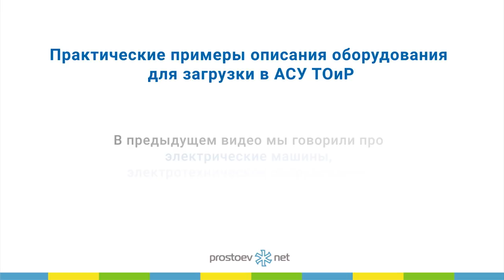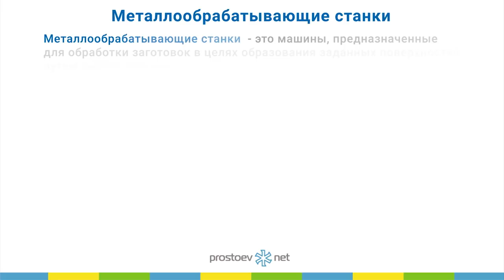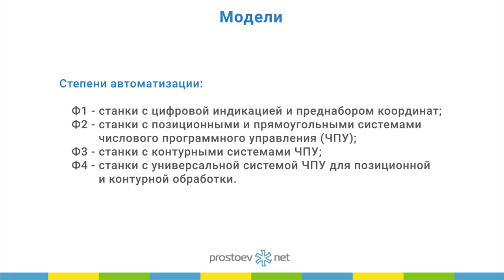Ремонтное производство. Пример ремонтного участка в производстве. Металлообрабатывающие станки.ЭНИМС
Тема сегодняшнего видео «Примеры описания оборудования. Ремонтное производство. Пример ремонтного участка в основном производстве. Металлообрабатывающие станки. ЭНИМС. Типовые конструкции. Модели. Узлы и детали. ТОиР. RCM».

00:00 prostoev.net
00:20 В предыдущем видео мы говорили про электрические машины. Классификация. Электротехническое оборудование. Электрические сети. KKS
00:22 Первичные, вторичные
00:26 Ремонтное производство. Пример  ремонтного участка в основном производстве.
01:02 Металлообрабатывающие станки.
01:10 Классификация по технологическому назначению экспериментального научно-исследовательского института металлорежущих станков (ЭНИМС)
01:48 Типовые конструкции.
01:55 Модели.
02:12 Узлы и детали
02:29 В следующем видео: примеры - протяженные объекты, проблема описания протяженных объектов
02:34 Приходите на наш курс «Базовые практики планирования ТОиР, управления надежностью и критичностью оборудования по методике RCM»